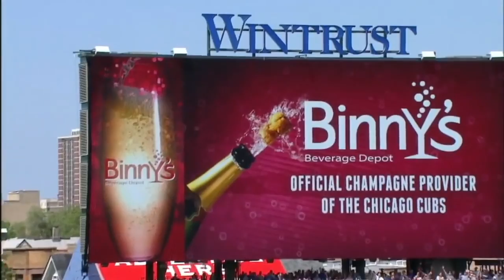Kris Bryant | MVP Highlights | 2016 ᴴᴰ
Kris Bryant.  Power hitter with a great glove.  World Champ.  MVP.  What else is there to say?